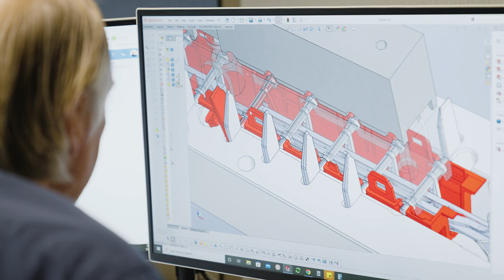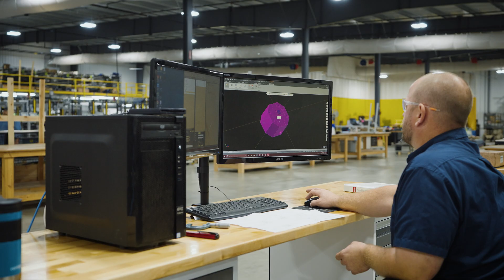Custom Automation and Assembly Equipment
Tri-Mation Industries specializes in developing automated assembly machines that maximize the potential of your people and your technology.  Our custom-engineered automated assembly machines will continuously improve your efficiency and profitability while increasing the quality and value of your products and processes.